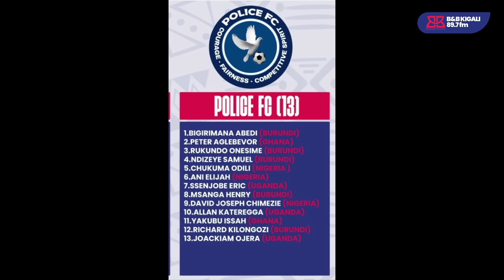FERWAFA VS ABANYAMAHANGA: clubs zirakinisha bande FERWAFA itateguye?